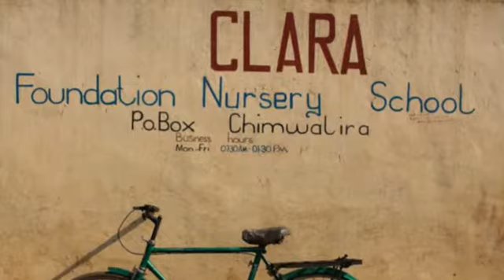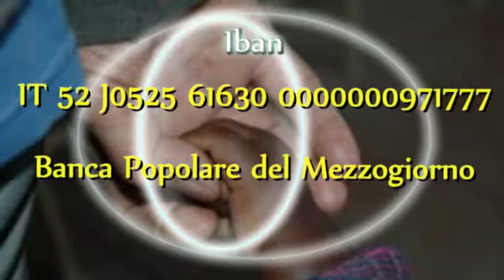Circolo Meli per fondazione Clara Travia Cassone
Raccolta Circolo meli per fondazione Clara Travia Cassone